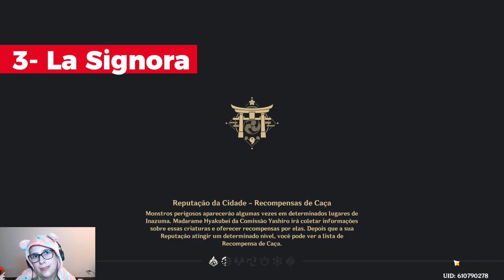HU TAO GAMEPLAY MATANDO OS BOSSES COM C0 - GENSHIN IMPACT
Veja a Hutao C0 performando contra os bosses de Genshin: Prime Geovishap (Dragarto), Azdaha, La Signora e Childe. Além disso tem 2 pisos do abismo pra conferir ela no meta.

Capítulos:
1- 02:56 Prime Geovishap/Dragarto
2- 04:53 Azdaha
3- 08:32 La Signora
4- 14:22 Childe
5- 15:40 Abismo Piso 9 e 11 (Corrosão)

Você pode conferir alguns guias da Hu tao aqui no canal.

Hu tao gameplay
Guia Hu tao
Hu tao build
Hu tao dps
Hu tao gameplay